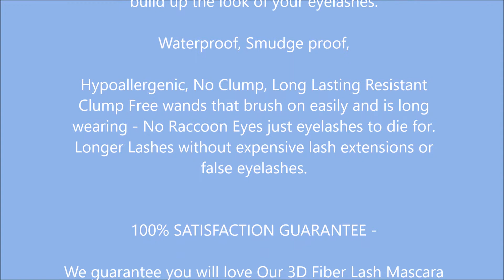3D Fiber Mascara, VereBeauty Premium Fiber Mascara, Thicker & Longer Lashes